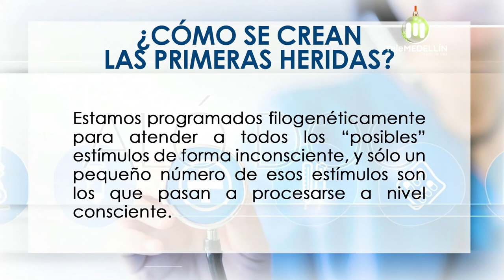La impacto de los abrazos en la salud [Aló, doc] Telemedellín